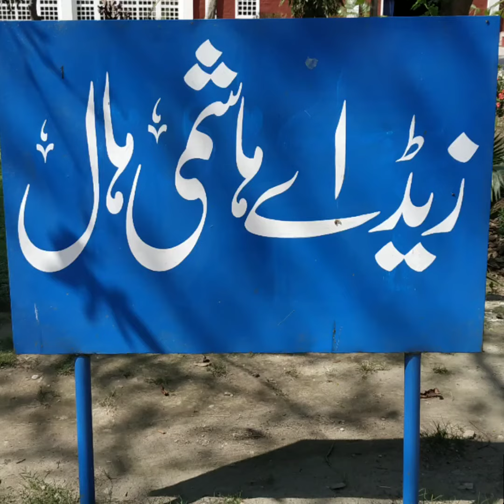Z. A. Hashmi Hall, UAF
Landscaping and beautification(M)